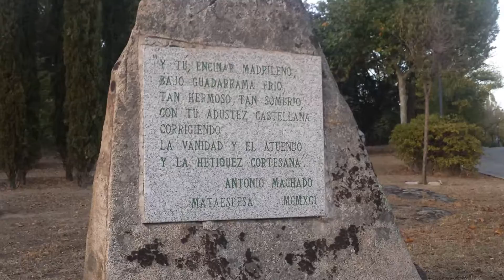CASTILLO DE MATAESPESA (Alpedrete-Madrid)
hoy nos encontramos en Alpedrete, en el castillo de Mataespesa, casa señorial que perteneció a los Duques de Valencia, el castillo es relativamente joven del siglo XIX ubicado frente a unas magnificas vistas.